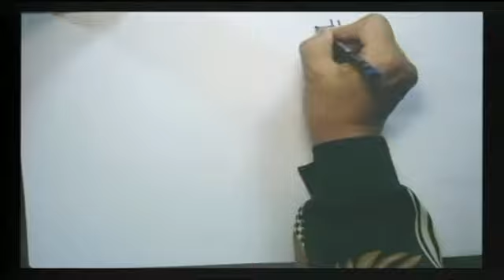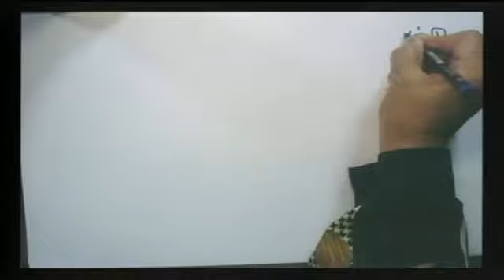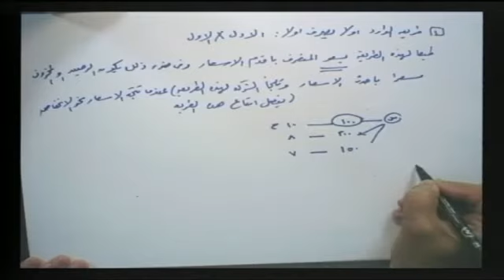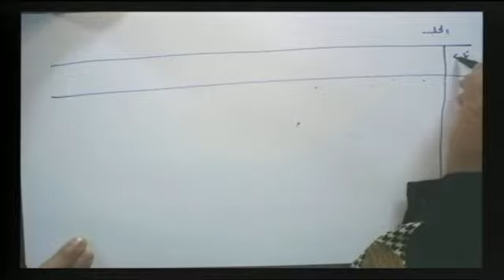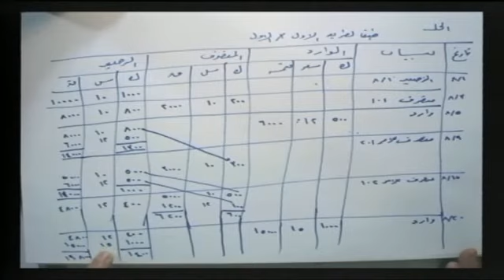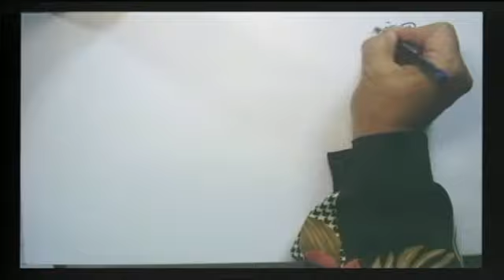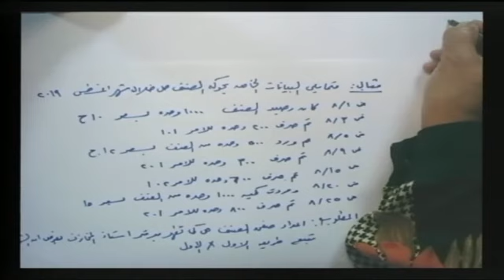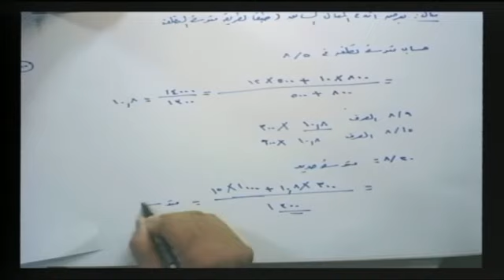أساسيات التكاليف محاضرة 4 د ثناء عطية 208 علوم أعمال تعليم إلكتروني مدمج